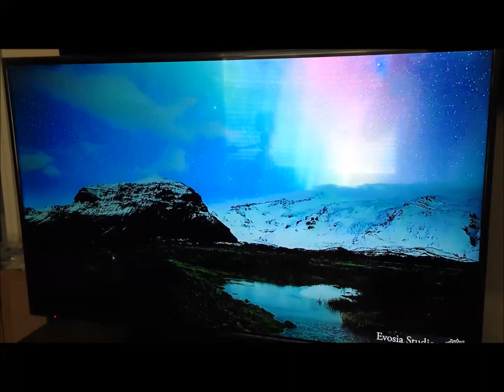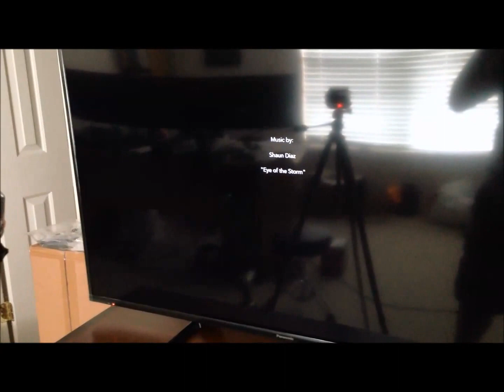Panasonic TC50A400U - BlackFriday 2014 - Bestbuy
This is a short review showing the picture quality of the Panasonic TC-50A400U LED HDTV that will be $199.99 on BlackFriday at BestBuy. I'm very impressed with the clarity and overall picture quality of this TV. The over thickness of the TV is minimal, the bezel is very thin and the stand is nicely designed. With 2 HDMI ports, 1 USB, 1 Component, 1 Coaxial and 1 Optical OUT, $199 is an amazing price. It'll be hard to find another 50" TV at this price point with the picture quality of this unit.